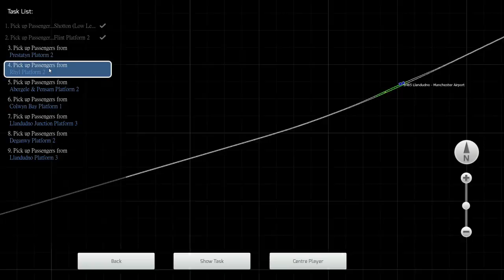【🚆模擬火車2018】威爾斯北海岸線 (North Wales Coastal Line) - Class 175 Coradia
這列車剎車真弱，雨天更令剎車更困難，這影片其實是take3來的。